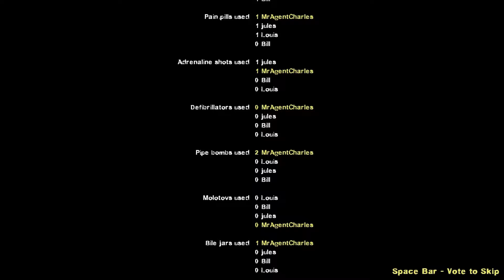Sam+Jules play L4D2: Ep2- Crash Course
well this went surprisingly well

MUSIC CREDIT

"Monkeys Spinning Monkeys", "Run Amok"